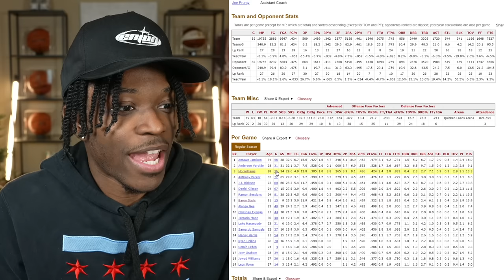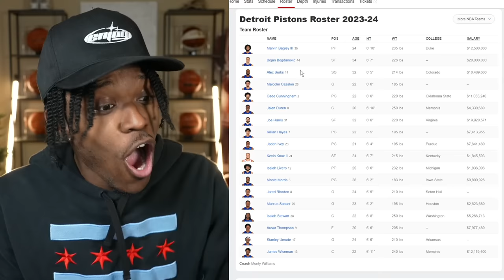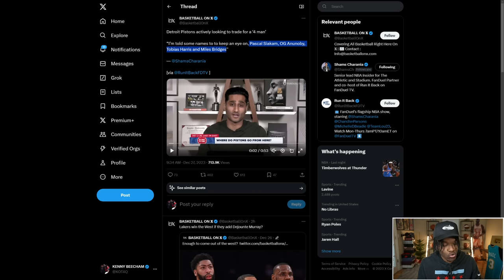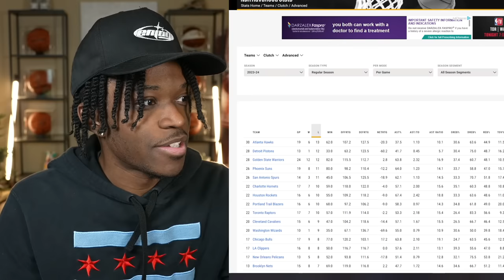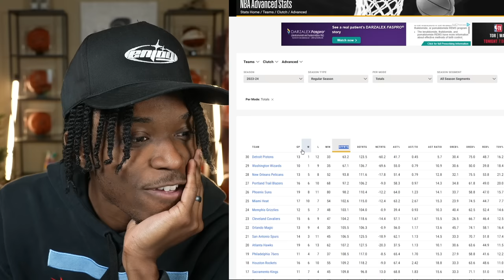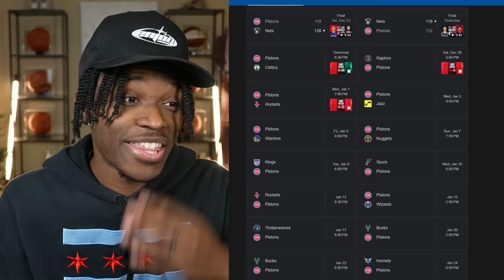We Just Watched The Worst Kind Of NBA History...